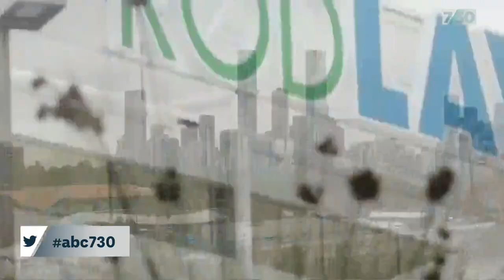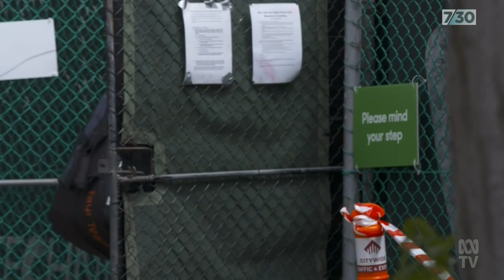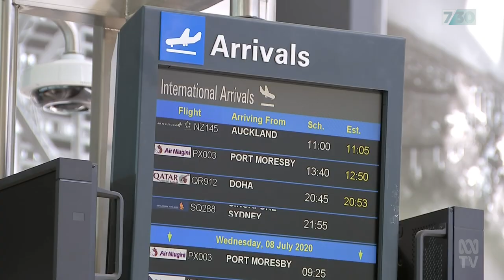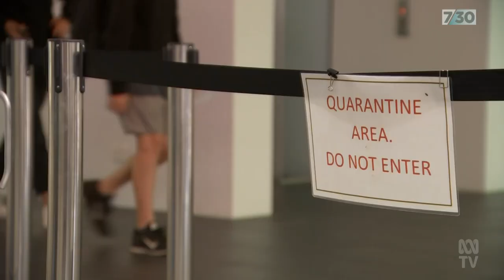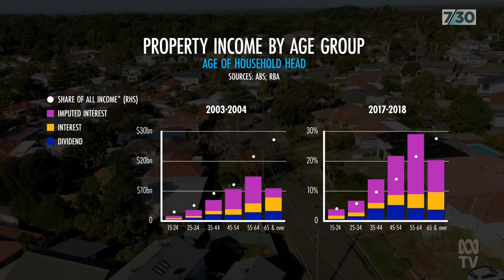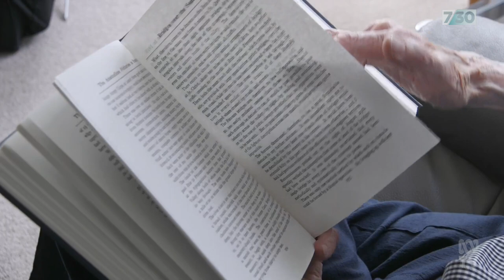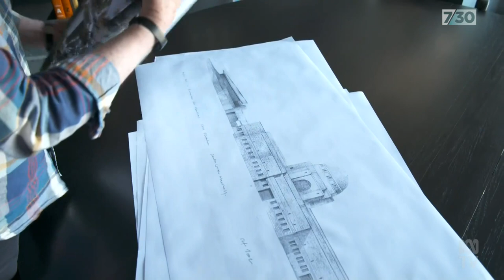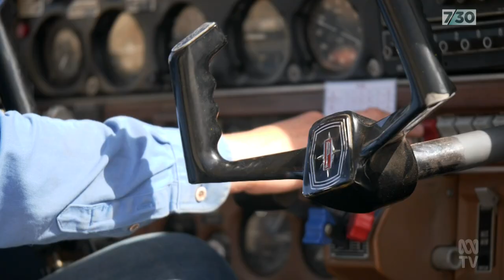Presented by Laura Tingle